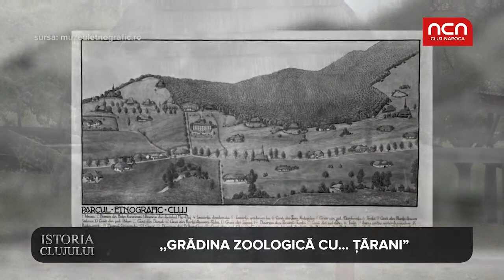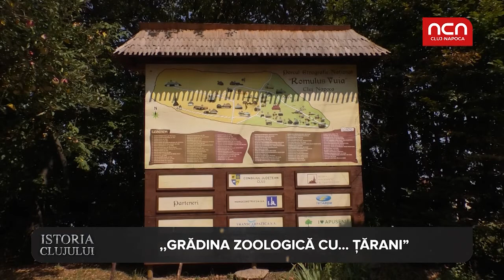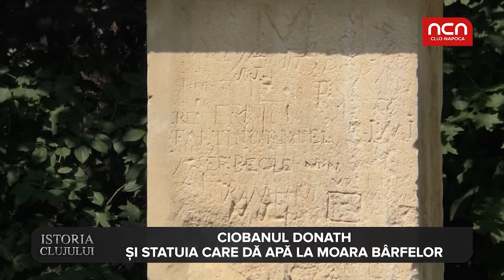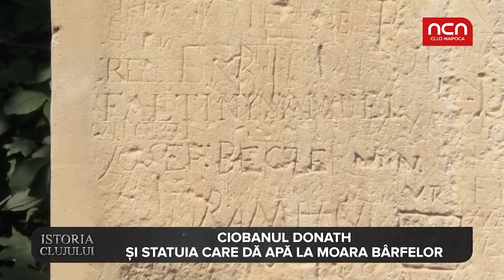Istoria Clujului - Muzeul satului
În parcul etnografic ,,Romulus Vuia” putem admira singura biserica ridicata de Horea, dar și gospodării din secolele XVIII, XIX ȘI XX. Dacă vreti sa aflati cum traiau taranii romani si ce a facut un ciobanas curajos, urmariti acest material.